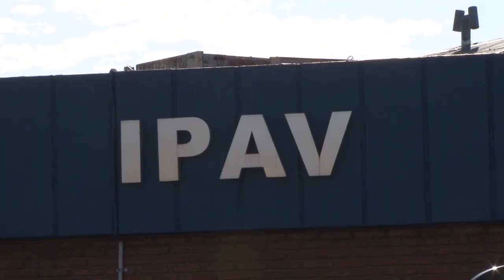Adjudicatarios podrán solicitar la boleta digital